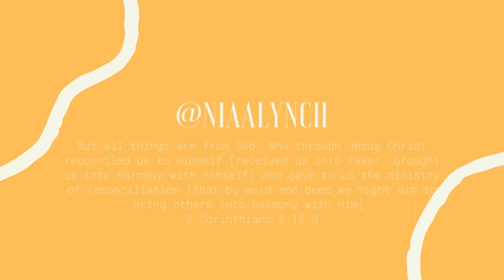The Pros and Cons of Community College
Hey, I'm Nia. I'm an international student at the University of South Florida originally from Trinidad and Tobago. My major is Business Analytics and Information Systems and  I am minoring in Leadership Studies.

PROS
- Saved money by attending community college before transferring to a 4-year college.
- Lecturers are skilled and reachable outside of class
- The ability to get ahead on my degree and save money
- Small classes, therefore, one on one attention
- SATs’, 6th form not required. Only CXC results

CONS
- Competitive
- Public transportation in Florida is not easily accessible